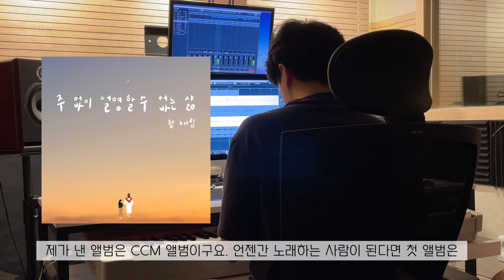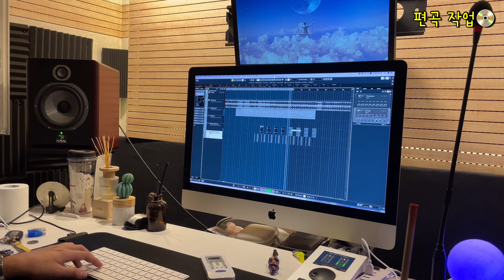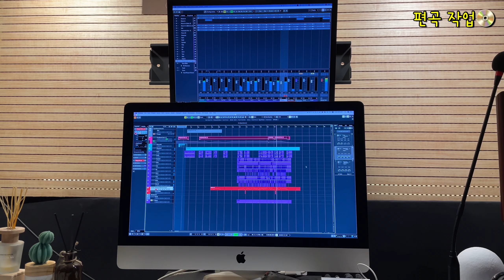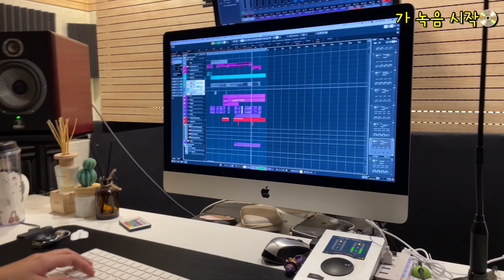무에서 유를 창조하는 앨범 내는 전 과정ㅣ음원 사이트(멜론,지니)에 자작곡 올리고 싶다고?ㅣ소속사 없이 음원 발매, 유통하는 법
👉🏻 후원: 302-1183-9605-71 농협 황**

📷 Camera: iPhone12 Pro
🎞 Producer: chaelim.H